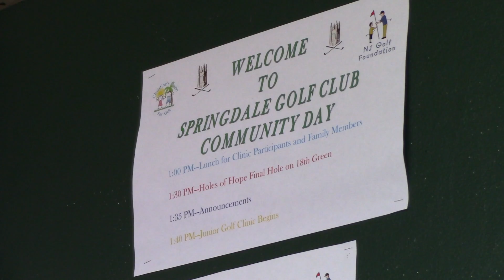Springdale Golf Club hosts its first Community Day